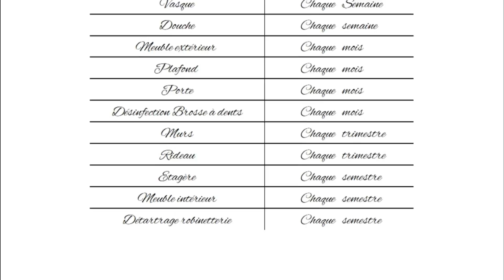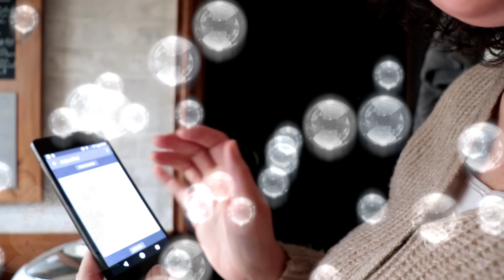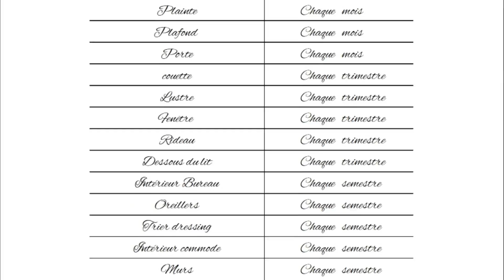Mon organisation ménage : La zone 2 et 3, le ménage de ma salle de bain et de mes chambres !!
Bonjour,
Bienvenue dans une nouvelle vidéo organisation aujourd’hui je vous parle de mon organisation ménage  et de mes zones et  plus précisément de la Zone 2 :Salle de bain et de la zone 3 les chambres !!!
Bon visionnage,

Sandra
Pour télécharger les fiches de zone c’est ici :
La salle de bain :